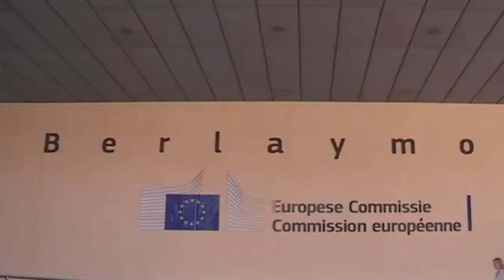Miroslav Parović - Vučić vodi politiku sitnog pijačnog prevaranta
Prema mišljenju Miroslava Parovića, predsednik Srbije sve vreme navikava javnost na nezavisnost Kosova i Metohije, a zasluge za to, kako je rekao, imaju upravo Aleksandar Vučić i njegov režim.